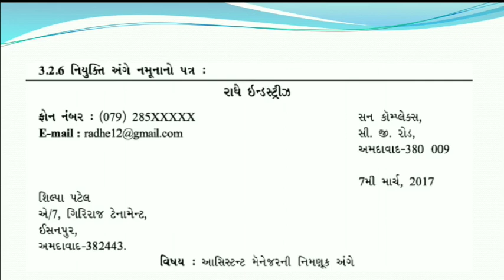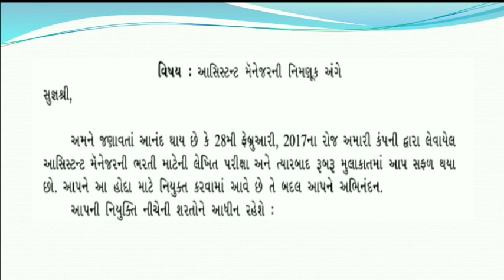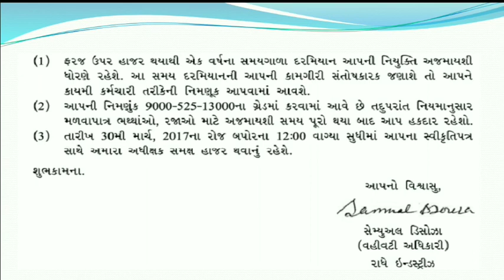STD 12 COM.|S.P&C.C|વિભાગ 1 |CH 3 |PART 11 |Perform by sanskruti secondary and higher secondary scho